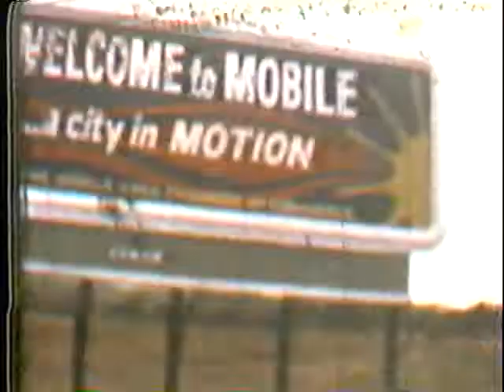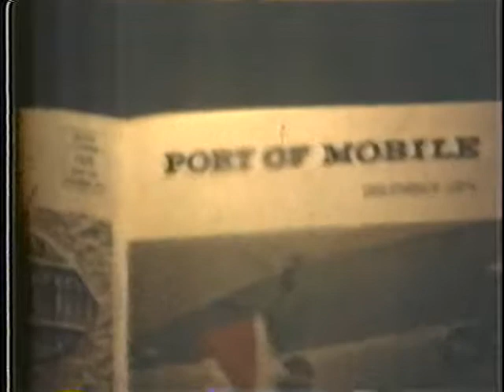Magnum Butt II (silent)